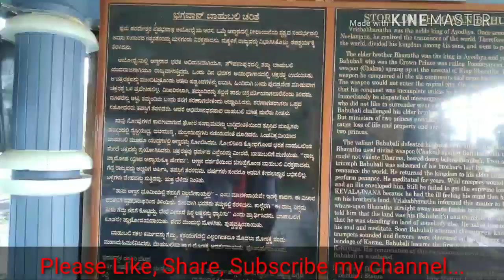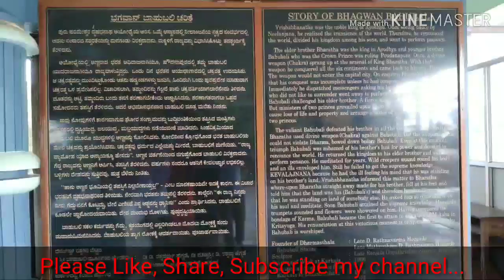Dharmasthala | rooms in just Rs.100 | Sri Manjunathaswamy temple | ಧರ್ಮಸ್ಥಳ | ಪವಿತ್ರ ಸ್ಥಳ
Shri Kshethra Dharmasthala, One day trip to Dharmasthala, accommodation in just rs.100/- Their are so many places to visit in Dharmasthala. It's a India's top.1 holy place.

# Shri Manjunatha away temple
# Annappaswamy temple
# Rathnagiri Bhahubali Vihar
# Airoplane statue
# Shri Rama temple

Jk Endless Traveller # ಜೆಕೆ ಎಂಡ್ ಲೆಸ್ ಟ್ರಾವೆಲ್ಲೆರ್ # Kannada # ಕನ್ನಡ # Introduction # ಪರಿಚಯ # ಕನ್ನಡ Travel vlogs # Visit New  places # ಟ್ರಾವೆಲ್ಲೆರ್ # Traveller # Dharmasthala